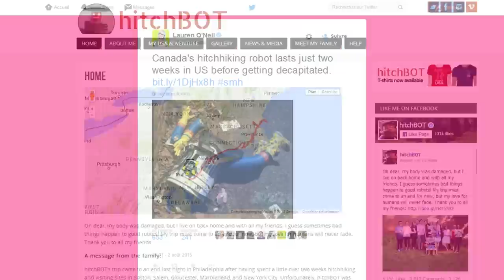Journal TV du 04/08/2015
Bonjour à tous, au menu de ce mardi, le Juke R 2.0 passe à l’action, dans les coulisses du film Fast and Furious 7. Avant cela, on reparle de HitchBot, le robot autostoppeur.

Il y a un an, deux chercheurs universitaires canadiens se lançaient un défi : faire traverser le Canada de manière 100% autonome à HitchBOT, un robot fait de bric et de broc. Face à l’engouement suscité par leur amusant auto-stoppeur, qui avait parcouru 6000 km sans encombre, les chercheurs avaient décidé de renouveler l’aventure, en 2015, en lui faisant traverser les Etats-Unis. Mais, le périple d’HitchBOT s’est terminé prématurément, après 480 km seulement. Le 1er août, il a été retrouvé démembré du côté de Philadelphie. Le projet avait pour but de répondre à une question : « est-ce que les robots peuvent faire confiance aux humains ? ». Il n’aura pas fallu attendre longtemps - cette année - pour connaitre la réponse…
Pour suivre les péripéties de HitchBOT rendez-vous à l’adresse ci-dessous…

Le Juke R est de retour dans une version 2.0 encore plus… radicale ! 550 ch, ce n’était pas assez. Nissan a donc décidé de doper le V6 3.8L biturbo, emprunté à la GT-R, en lui offrant 600 ch. C’est tout simplement l’un des SUV les plus puissants du marché ! Mais loin, très loin, d’être le meilleur marché, comme le détaille Sylvain Vétaux, notre confrère essayeur de la rédaction de Sport Auto, qui a pu prendre en main le faux baroudeur sur le circuit de Silverstone.

Soit 540.000€ TTC le joujou ! Ouvrez l’œil. Comme le Juke R, la production sera ultra-limitée. Clin d’œil à la traduction littérale de Nissan, « Ni » signifiant 2 et « San » 3, il n’y aura que 23 exemplaires !

Un Juke R qui aurait tout à fait sa place dans une nouvelle saga de Fast and Furious ! En attendant le 8e volet des aventures de Vin Diesel and co prévu pour le 14 avril 2017, concentrons-nous sur le 7e opus qui sort en DVD et Blu-Ray ce 4 août. Avis aux amateurs, Auto Plus et Universal organisent jusqu’au 21 août un grand jeu-concours pour gagner des films. Pour participer rendez-vous à l’adresse concours.autoplus.fr. Mais revenons-en au film, riche en cascades. Justement on vous plonge quelques secondes dans les coulisses de la réalisation de l’une des plus impressionnantes scènes où Dom et Shaw, Vin Diesel et Jason Statham, terminent leur course poursuite dans les arbres.